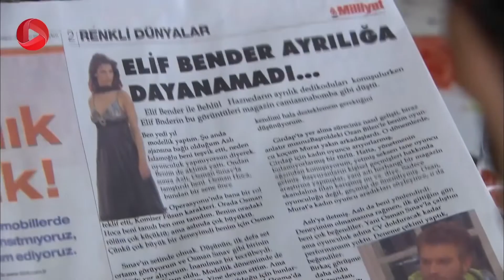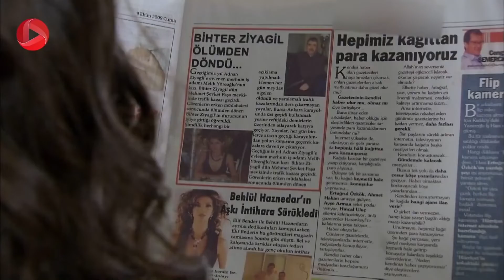Eshghe mamnoo-Review 489 - سریال عشق ممنوع - تلاش بی فایده ی عدنان برای درست کردن رابطه اش با سمر